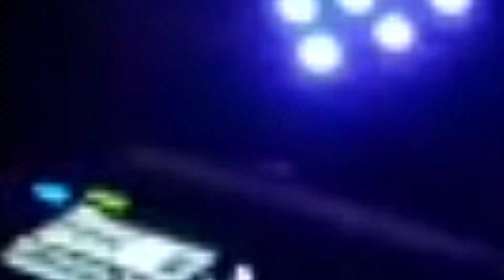Leoox - Danghai Club - Circus Festival 02-06-2018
- Intro Leoox - Harder, Better, Faster, Stronger (ZIGROV, Allexis & Feel Groove - Bootleg)
- DZP - Bhangra ( Kopech Remix )
- Nirvana - Smells Like Teen Spirit(Evoxx Remix)
- Groove Delight & Gustavo Koch - Range
- Gustavo Mota, KRAFT Feat. Hola Vano - G - Love (Devochka Remix)
- Baron Dance & JeefGustavo - La Casa De Papel (Remix)
- Pimp Chic, Tiago Rosa - My Hands (Original Mix)
- Tamer Fouda - Krunk (Original Mix)
- Vintage Culture - Hollywood (All Solid Rmx)